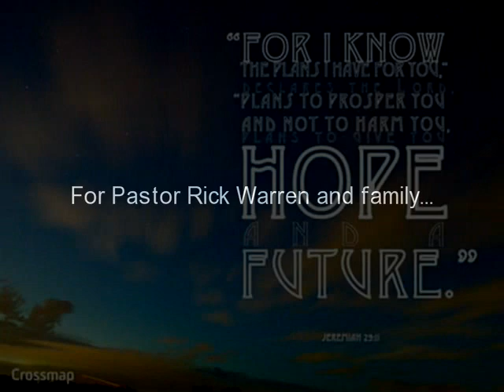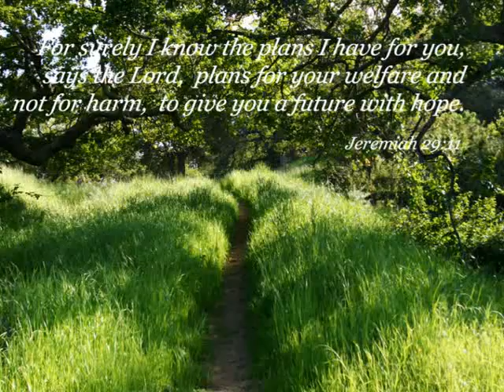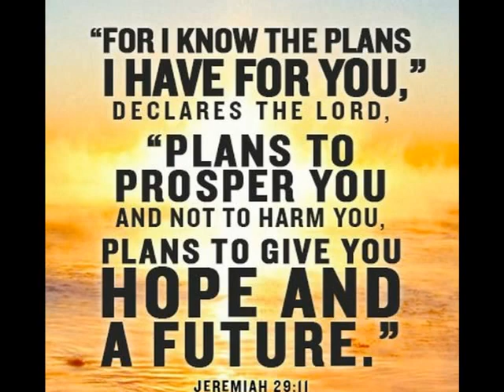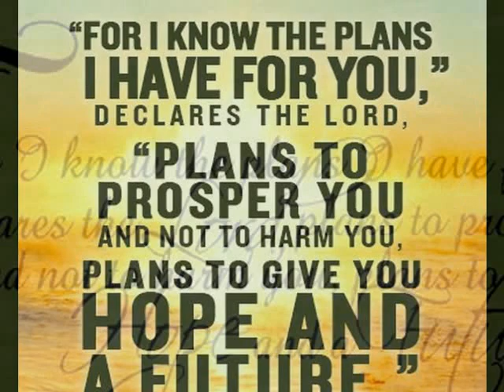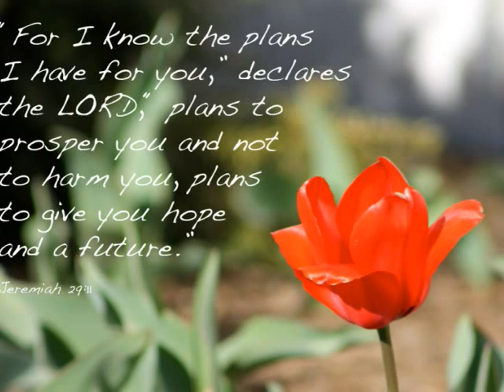DEBBIE FORTNUM -- "I Know The Plans" Jer. 29:11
Written & recorded by Award-winning Canadian Singer, Songwriter, Worship Leader Debbie Fortnum.